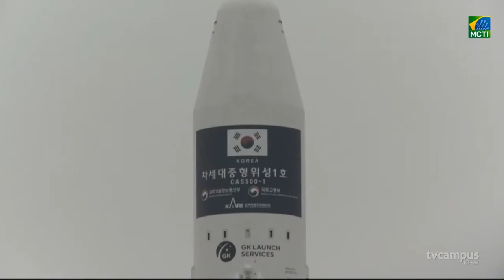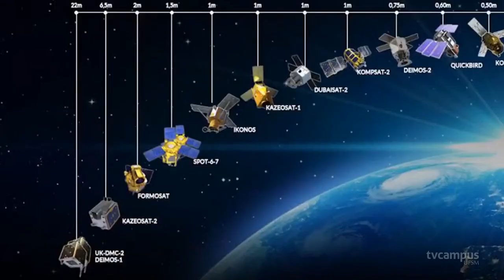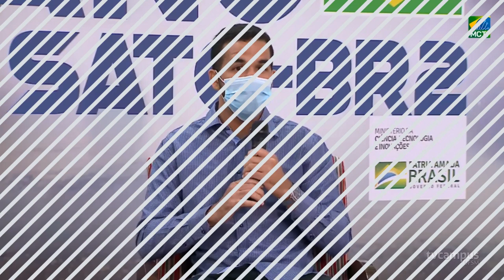NanoSatC-Br2 entra em órbita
🚀 🛰️🔭🌌 O Nanossatélite brasileiro NanoSatC-Br2, desenvolvido pela UFSM e Inpe, foi lançado com sucesso na madrugada de segunda-feira (22), a bordo do foguete russo Soyuz-2.

Para as Instituições, o lançamento representa a formação de jovens lideranças no setor aeroespacial, as quais participam de todas as fases do ciclo de vida do projeto, além de posicionar o Brasil à frente da discussão sobre importantes questões das pesquisas da área.